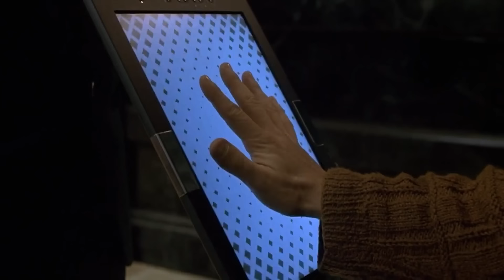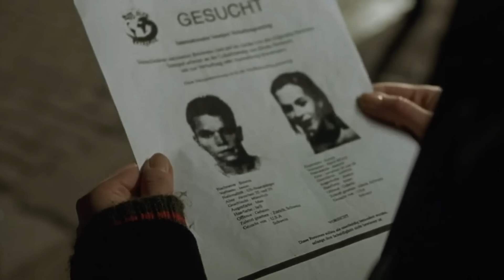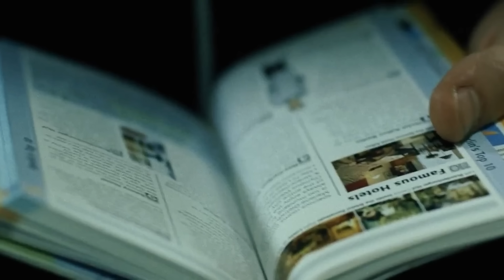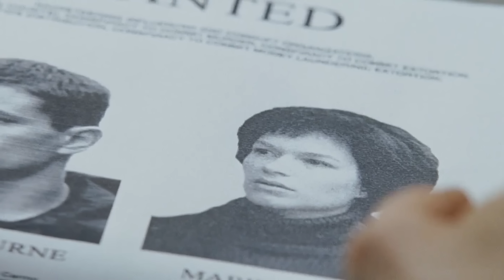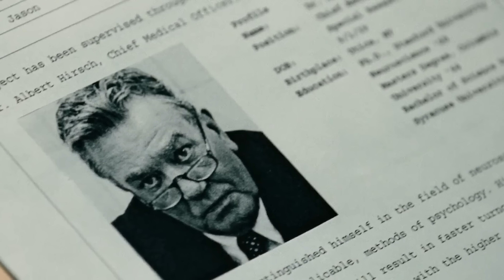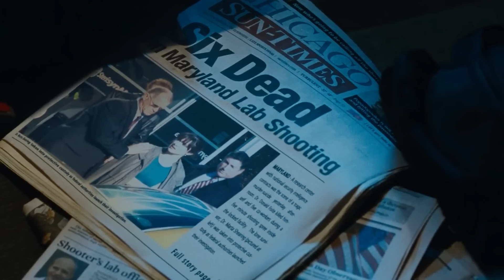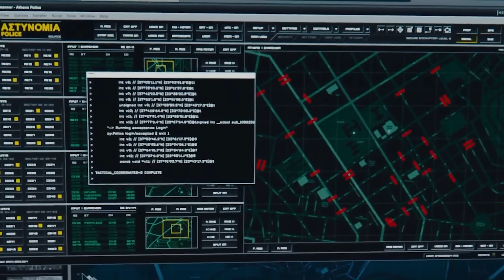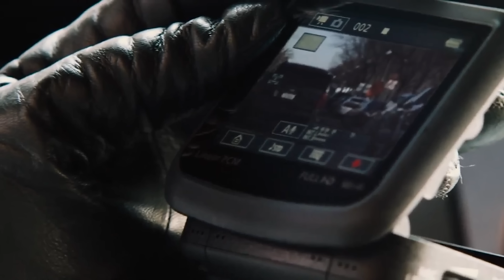[สปอยหนัง]รวมเนื้อเรื่อง สายลับที่เก่งที่สุดในโลก "ที่กล้าหักหลังรัฐบาล" :The Bourne1-5